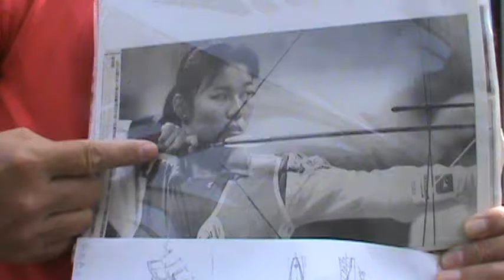射箭→ 放箭器【弓弩設計學】【武術 論壇】【吳忠誠冒險學校】【墨子學院】【軍人體育訓練】【吳忠誠 啟示錄】【破除迷思 發揮創意】